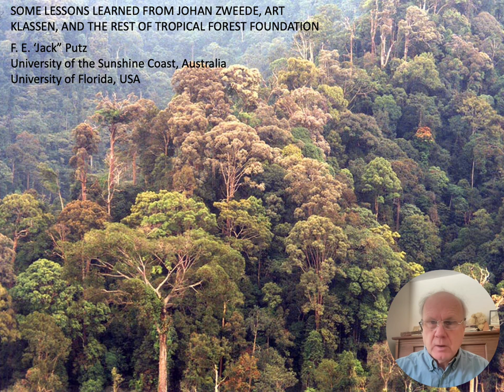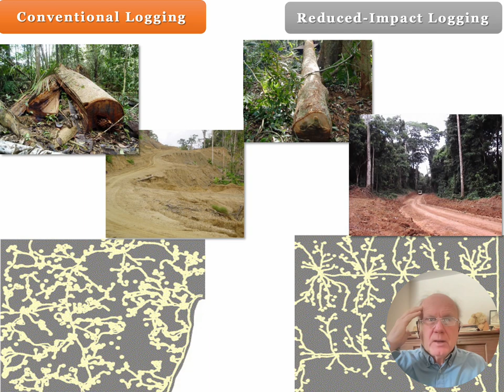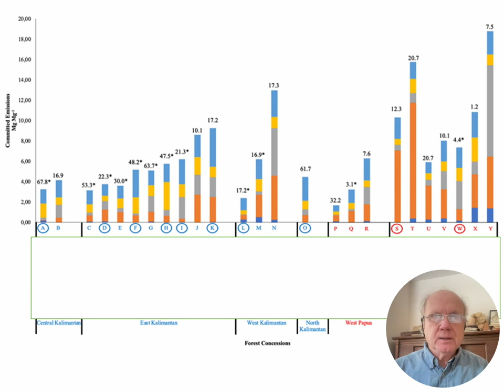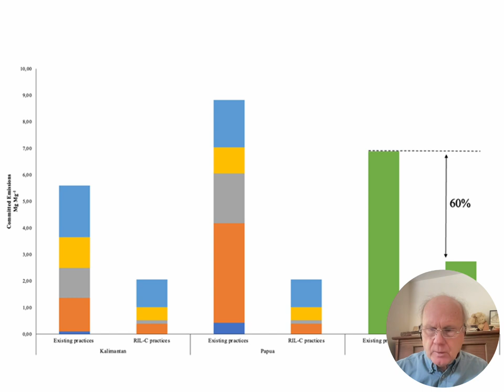E. Some Lessons Learned from Johan Zweede, Art Klassen, and the Rest of TFF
E. Some Lessons Learned from Johan Zweede, Art Klassen, and the Rest of TFF. Francis E. (Jack) Putz. Distinguished Professor of Biology and Forestry, University of Florida, USA; and Forest Research Institute, University of the Sunshine Coast, Queensland.

I shared with TFF my career-long efforts to improve the fates of tropical forests through improved management but only joined the Board in 1999. Long before that I was a student of two late and lamented TFF forest engineers, Johan Zweede and Art Klassen. My formal training as an ecologist did not prepare me to implement the Reduced-Impact Logging (RIL) we all endorsed—that’s where the expertise of Johan and Art were so critical. In retrospect, I should have been more involved with TFF from the outset; academics, like me, are seldom offered opportunities to interact with representatives of major corporations involved in the forest sector (e.g., Caterpillar and Stihl) or with those involved in the international trade in forest products. Since its closure in 2015, the platform provided by TFF has not been replicated but is much needed.

Francis E. (Jack) Putz. Distinguished Professor of Biology and Forestry, University of Florida, USA; and Forest Research Institute, University of the Sunshine Coast, Queensland.
F.E. “Jack” Putz is a researcher focused on improvements of the fates of tropical forests through improved management for timber, non-timber forest products, biodiversity, and other natural values. He served on the TFF Permanent Review Committee in 1993 and on the TFF Board 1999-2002, but was much involved with TFF throughout its existence, benefiting greatly from the tutelage of Johan Zweede and Art Klassen, late and lamented leaders in tropical forestry.  Jack is a professor at the University of Florida (since 1982) and at the University of the Sunshine Coast in Queensland, Australia (since 2023).